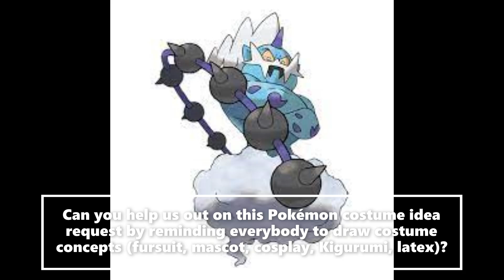New Pokémon Costume Idea Requests Thundurus (Draw A Concept)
We are trying to find somebody who can make a Pokemon costume of Thundurus. Who can help us out on this Pokemon costume idea here? You can help remind everyone to draw a costume concept (mascot, fursuit, cosplay, kigurumi, or latex suit)  to see what the costume could look like.